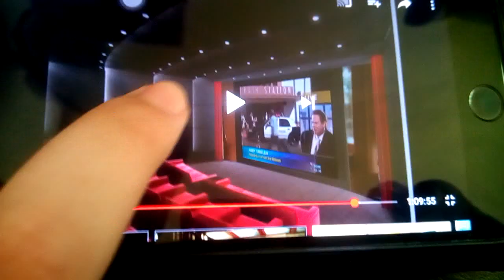Villain defeat: happy chapman